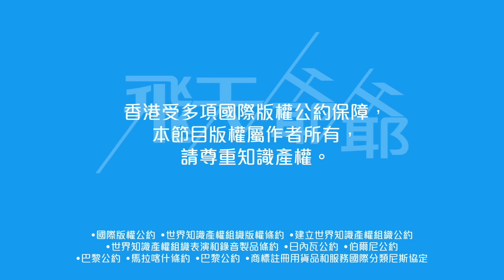《中年好聲音2》108強誕生｜面試人氣王TVB藝員全出局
《中年好聲音2》108強誕生，面試時的人氣王去哪裡？現職藝員一個都無？
我到底燈走了多少人？賽前說過看好的又好像不止三個⋯⋯